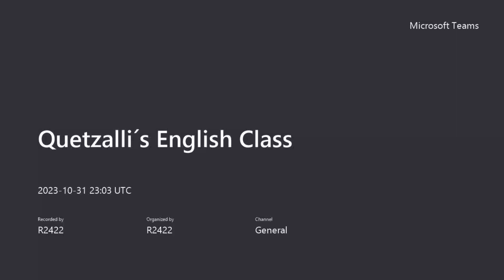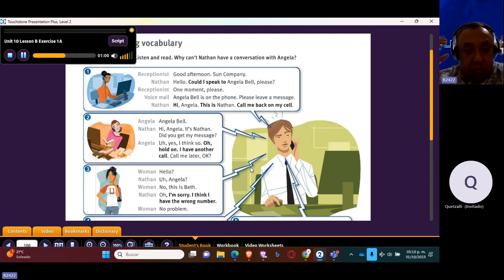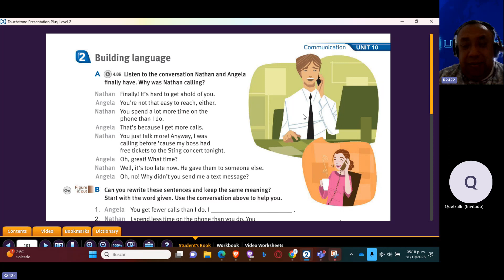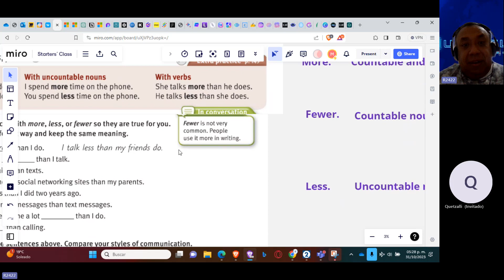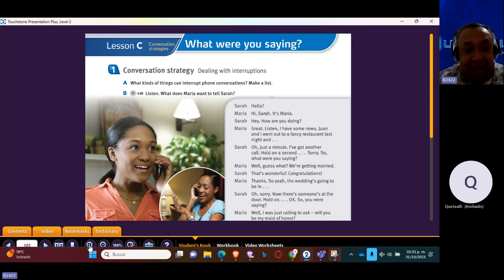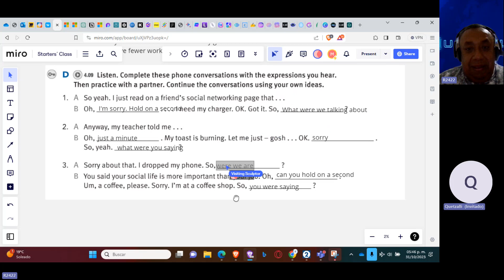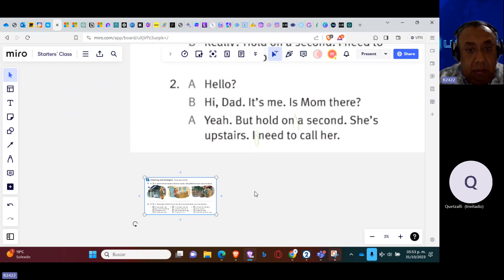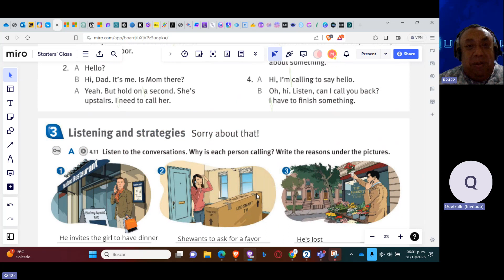Teacher Miguel´s Class on Less, Fewer and More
This lesson took place on October 31st. 2023.